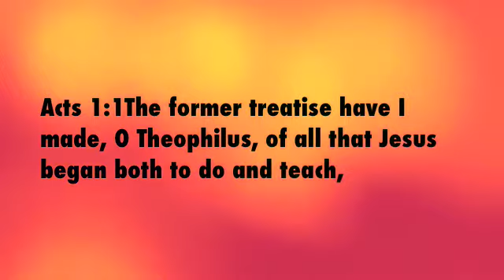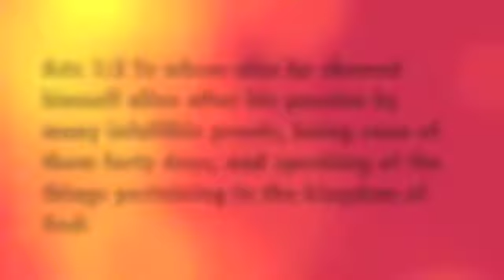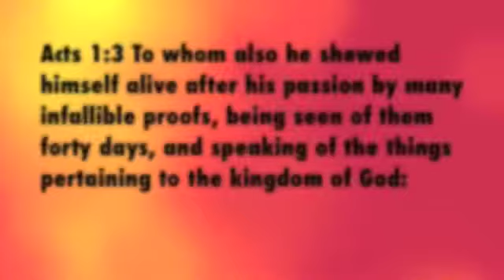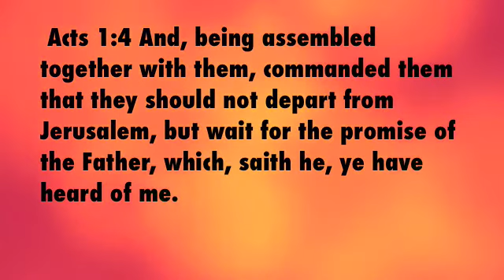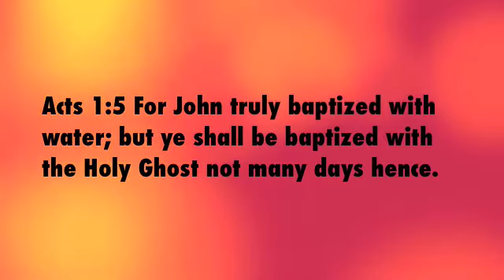Acts Chapter One Clip #1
Book of Acts 1 July 15, 2010 taught by Kevin Ellerbe